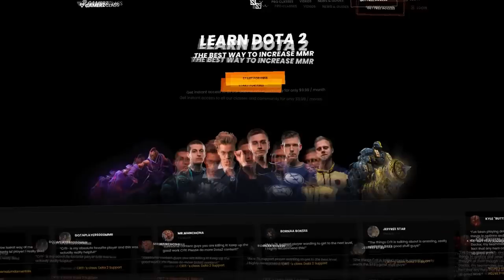14 PRO Dota 2 TIPS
14 PRO Dota 2 TIPS

00:00 Intro
01:00 Courrier Outside of Fountain
02:17 Double Stacking
04:33 Scout Roshan with Courier
05:40 Securing Power Rune
07:10 Push and Get Bounties
08:02 Tower Armor & Regen Aura
09:30 Cut Trees To Farm Faster
10:47 Cut Trees for easy pulls
12:15 Storm & Ember Tip
13:45 Phoenix vs Night Stalker
14:30 Morphling Stat Shift Abuse
16:31 Raindrop Counters Euls Combos
17:20 Tango Double Regen
18:05 How to win more MMR

For more videos like this, personalized coaching, and guides with pro players, go and grab a Metafy Membership!